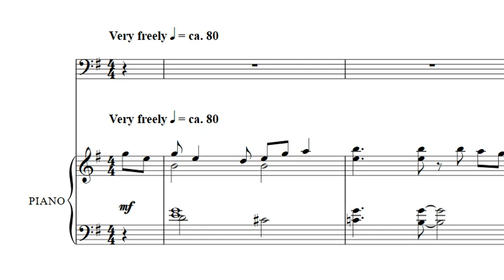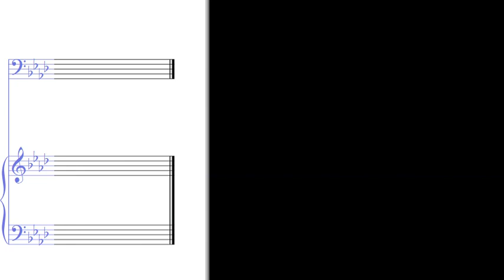주님께서 구했네 다니엘 (테너)